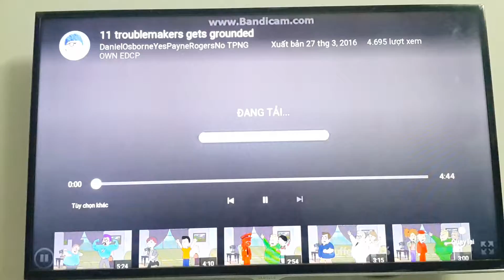I Grounds Vittorio Brescia Super Mega Ultra Once Again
Cast:
Me:Professor
Vittorio Brescia:Joey